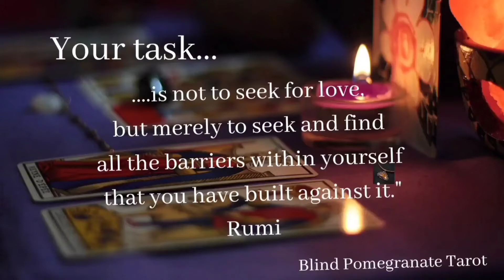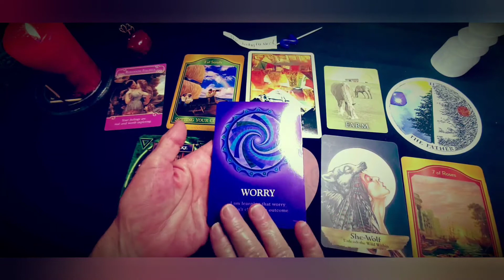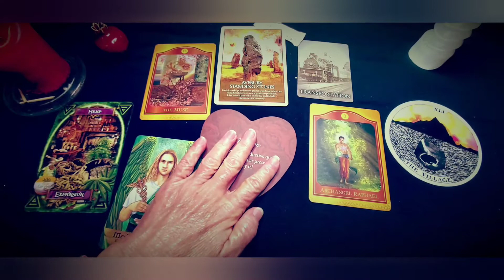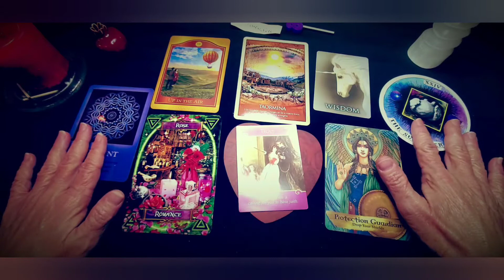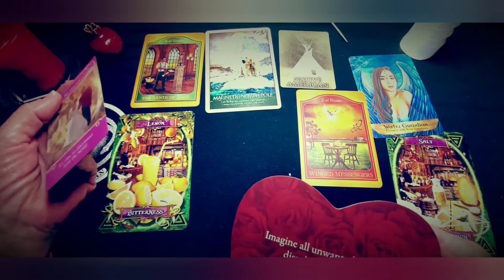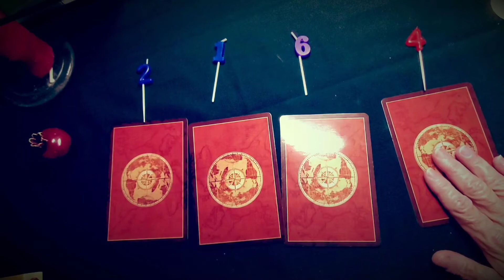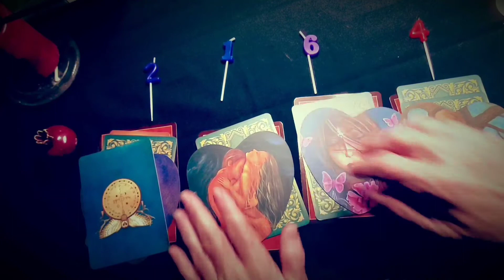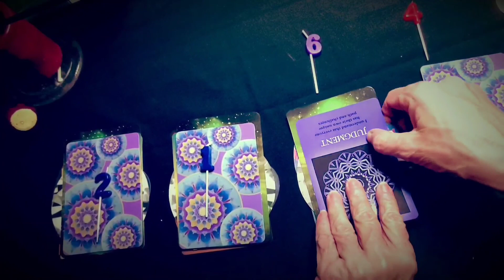💕What can Love in your Past Life tell you?🌟Pick a Card💕Tarot Love Reading👨‍🦯Blind YouTuber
💫Welcome!

In today's very special Pick a Card Reading
we're asking your Higherself & The Akashic Records what can your past life's experience with love teach you about your current life experience with love💜

💫Please remember this reading is for the collective and not everything will resonate. Take what your intuition resonates with and leave the rest behind, NEVER try and make messages fit. 💜🙏

⌛Time Stamps⌛

Intro - 00:00

Group 1 - 4:15

Group 2 - 26:59

Group 3 - 41:54

Group 4 - 57:19

The Shuffle - 1:15:46

Love, light & peace beautiful souls!
Blind Pomegranate

It is always Appreciated but NEVER expected 💜

Amazon Wish list: